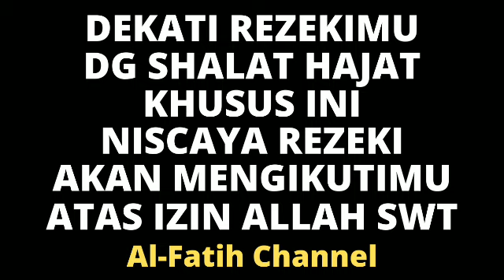DEKATI REZEKIMU DENGAN SHALAT HAJAT KHUSUS INI NISCAYA REZEKI AKAN MENGIKUTIMU ATAS IZIN ALLAH SWT